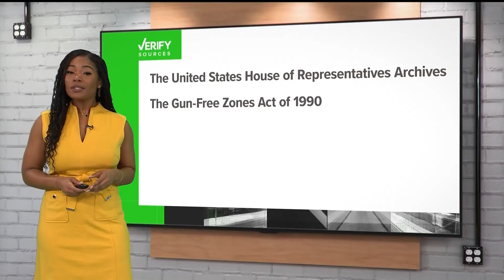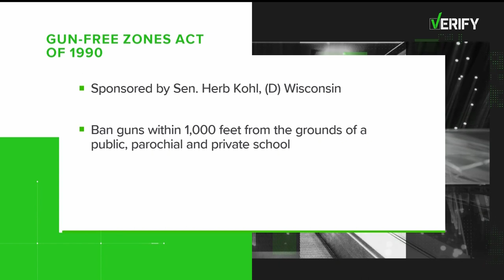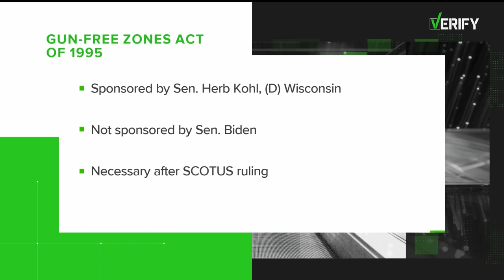Did then Sen. Joe Biden change school gun laws during Marjorie Taylor Greene's school years?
11Alive verifies these claims made by Rep. Greene recently.